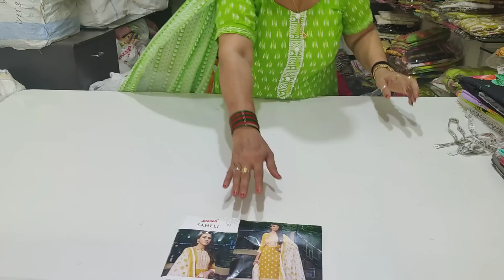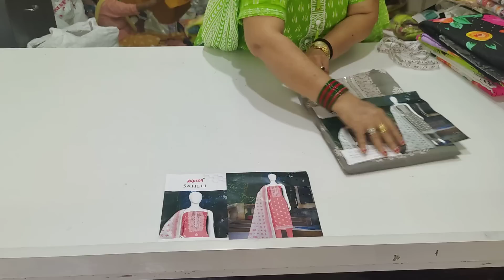New collection sasti Verity 🌹🌹9050832256(8-8-23)